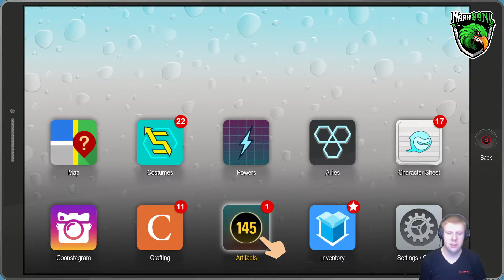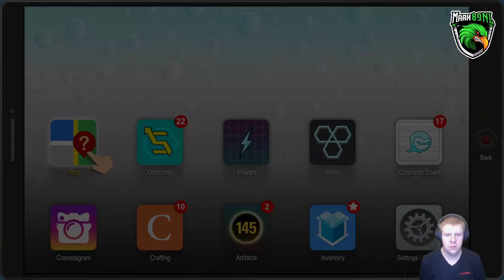South Park #8 Een handdoek kalm zien te krijgen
Cromotag Youtube